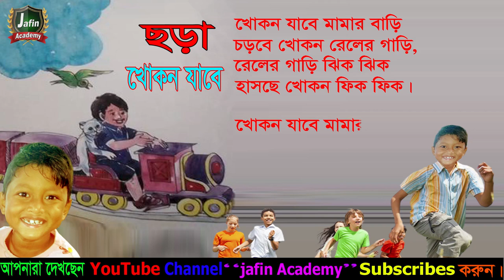ছড়া : খোকন যাবে। kobita: khokan jabe । Bengali Rhymes for Children । How to learn poetry ?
ছড়া : খোকন যাবে
 kobita: khokan jabe
bengali alphabet rhymes for children.
ছোট্ট সোনামণিদের বাংলা ছড়া গান 2022,
Plan by : Alamgir hossain
Label : jafin academy

*** ANTI-PIRACY WARNING ***
This content is Copyright to jafin academy.
This Visual and Audio Element is Copyrighted
Content of jafin academy.

Early To Bed And Early To Rise ।আর্লি টু বেড এ্যান্ড আর্লি টু রাইজ । ছড়া গান 2020.

1 ar ghorer namta [ এক এর ঘরের নামতা ] Learn Multiplication Tables.

(১-১০) এর ঘরের নামতা (1-10) ar ghorer namta,Learn Multiplication Tables.

Learning Bangla Numbers 31 to 40 । বাংলায় সংখ্যা গণনার (৩১-৪০) বানান l Bangali Rymes for Kids l

Kana Bogir Sa । কানা বগীর ছা । Bangali Rymes for Kids. ছড়া 2020.

YouTube Kids

google

early to bady
early to bad early to rise
kana bogir cha
kukur bajaye tumtumi
cocks crow
adur badur chalta badur
hattimatim tim
namta
aam pata jora jora
bangla bornmala